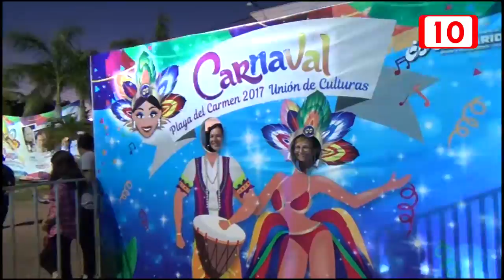Bailan con éxito en el carnaval de Playa del Carmen